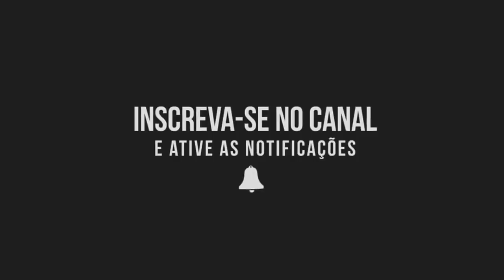PIPÃO MUCHA PRATEADO SUBINDO « Renatinho8263 »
Meu Cunhado xepeiro soltando seu pipão mucha de 1 metro Prateado, Acompanhem ai.

♦ Curta a Fan Page do Canal: Renatinho8263 Firmão no Pipão - Youtube

ÉÉÉ NOIXXXXXX TMJ